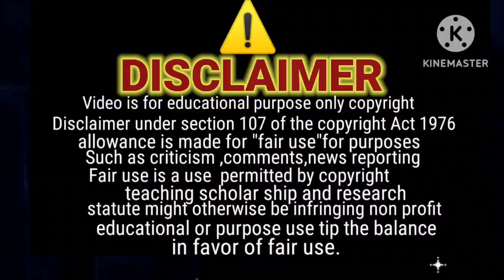yaseen ki maa be qasoor proofs/ninu har bar Arbi ko kiun safe karti hai/jazib zindagi